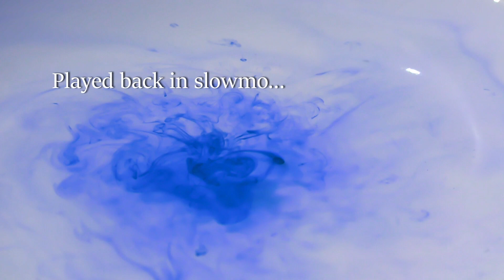Colorful Water Droplets in Slow Motion - Mesmerizing Liquid Drops Breaking The Surface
Close-up slow motion water drops creating amazing patterns as they break the surface of the water.

Filmed at 90fps and slowed down to about 1/4 actual speed, we can get a great look at how water droplets behave when they hit water. The added color dye helps us to see what happens to the drips that much easier.

Relax and enjoy the mesmerizing patterns and swirls made by the drops of colored water when they break on the surface.

Filmed on a Panasonic DVX200 professional video camera.

Music from the YT free music library.